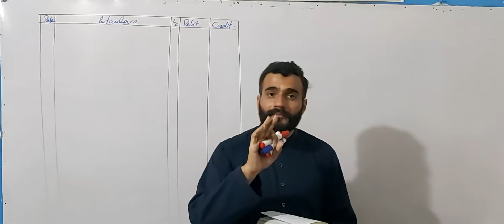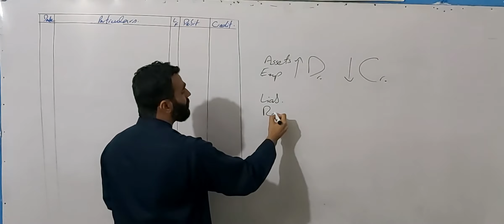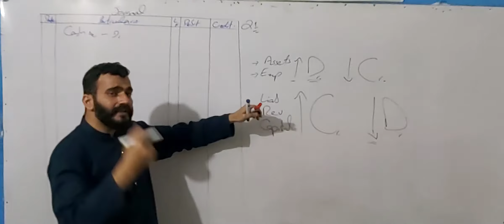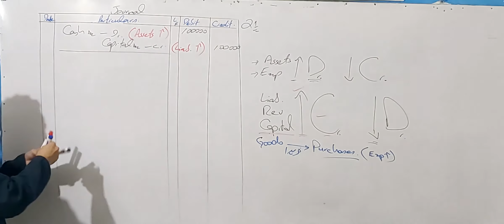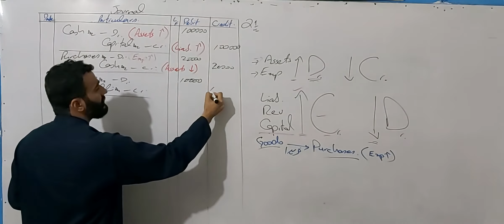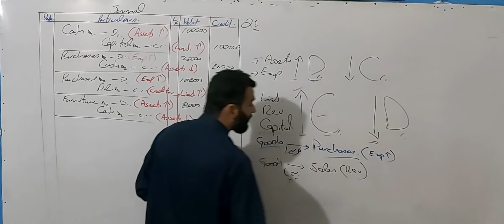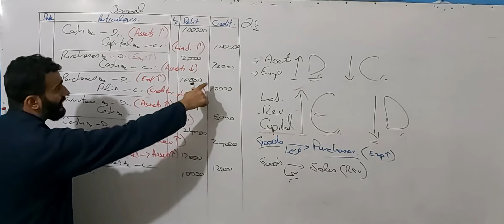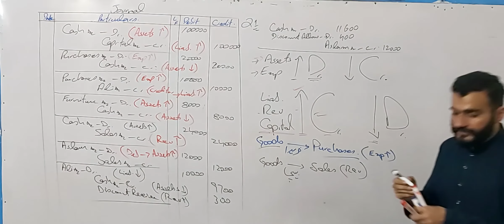basics of accounting | application of rules of debit and credit | journal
In this video we will be able to learn the basics of accounting. In this video we will understand the application of rules of debit and credit, but before watching this video you have to watch the 1st lecture of basics of accounting from the following link